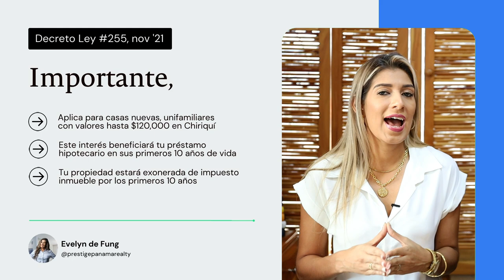TE VAS A QUEDAR SIN CASA - ESTO ES LO QUE TIENES QUE HACER 🤫 TalkShow T 2 EP 12 - 6981.5000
Es tu última oportunidad, no dejes pasar este 2022 por NADA del mundo!!! Te explicamos TODO todito sobre la tasa de interés preferencial de 1.75% y su ÚLTIMA extensión.